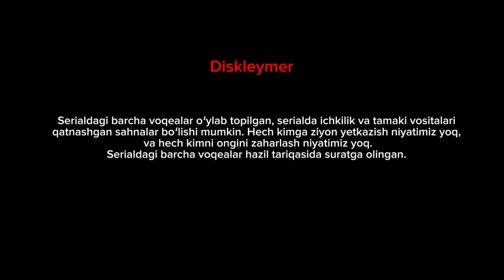Murad Buxarskiy - Salom Darmeyid🤣😢 |1-qism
Bizni qoʻllab quvvatlaganiz uchun barchangizga Rahmat 🤝🤚